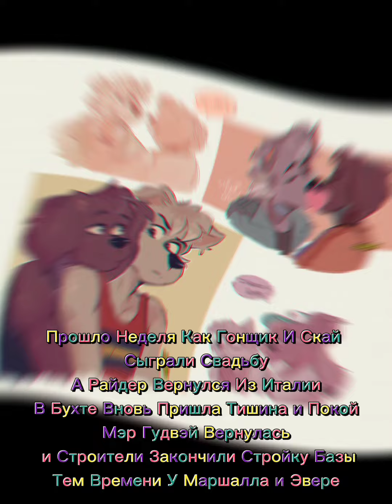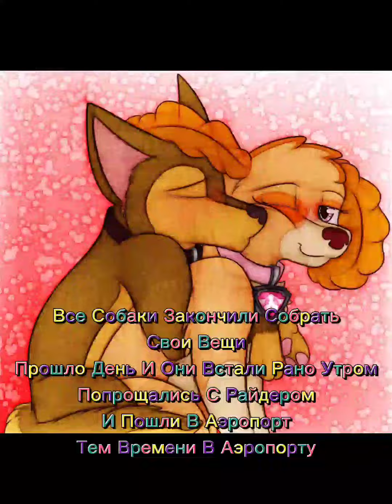Комикс "Каникулы Щп" Часть 1 "Куда Пойти Отдыхать?"